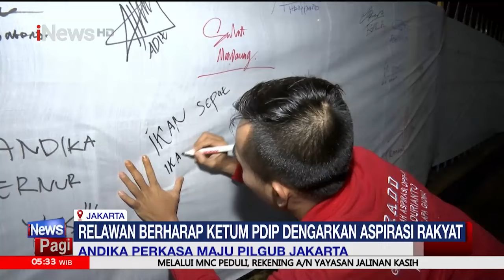Relawan Deklarasi Dukungan untuk Andika Perkasa Maju dalam Pilgub Jakarta - iNews Pagi 22/07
Mantan Panglima TNI Jenderal (Purn) Andika Perkasa menjadi salah satu tokoh yang digadang-gadang akan melaju dalam Pilgub Jakarta 2024 dari partai PDIP Perjuangan. PAA